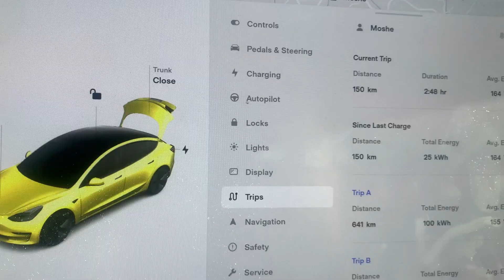טריפ ללא טסות, 641 ק״מ, האם הפסדנו טווח ויעילות